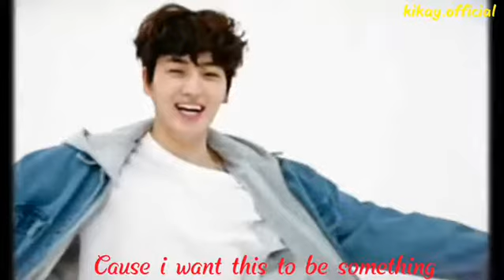I LOVE YOU 3000 - THE BOYZ HYUNJAE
FMV edited by Me
Lee Jaehyun The Boyz special

🎶Stephanie Putri - I Love You 3000

TWT :
reskyptrisahras